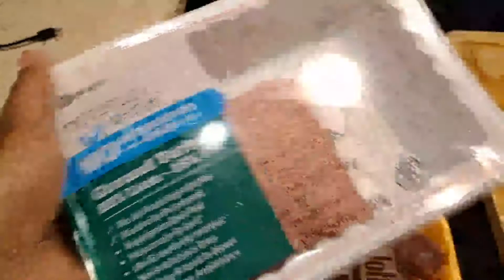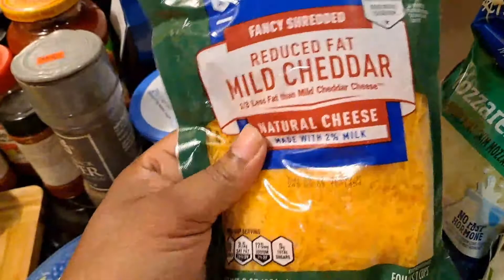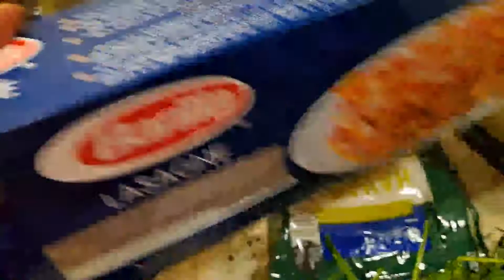LASAGNA...KOMAN NOU FE YON LAZANYA BYEN GOU 🍝